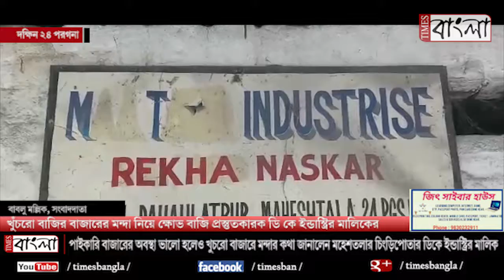খুঁচরো বাজির বাজারের মন্দা নিয়ে ক্ষোভ বাজি প্রস্তুতকারক ডি কে ইন্ডাস্ট্রির মালিকের